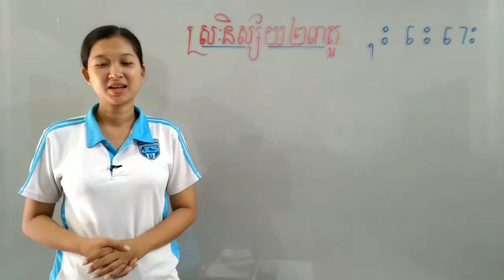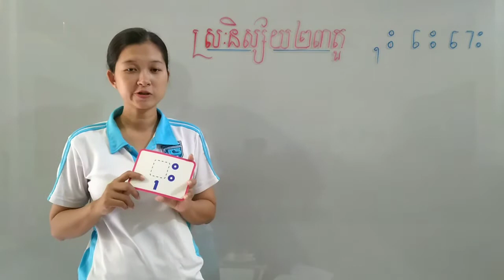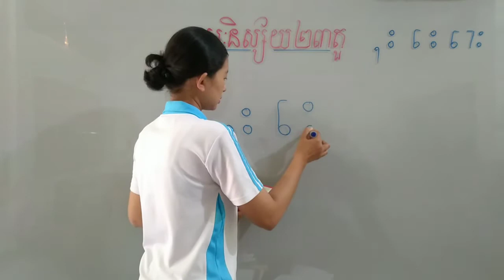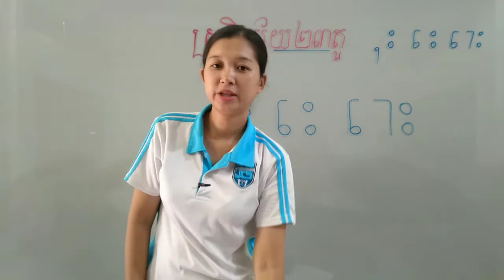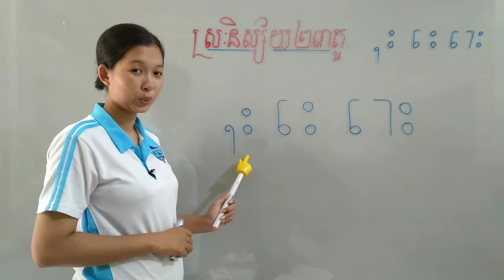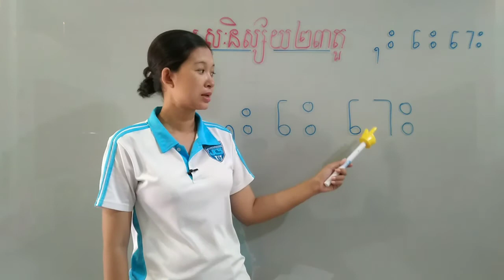90-1_ថ្នាក់មត្តេយ្យ1 បុរេភាសាខ្មែរ មេរៀន រំលឹកស្រៈ ុះ េះ ោះ 28082020 joseph central school